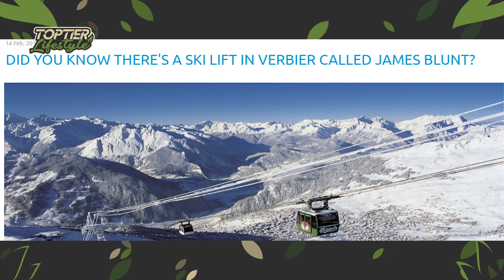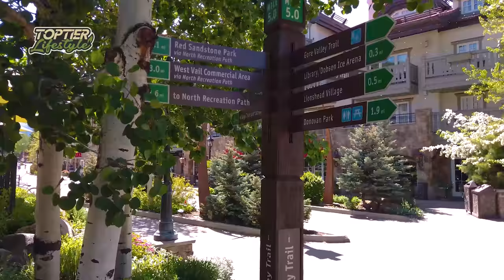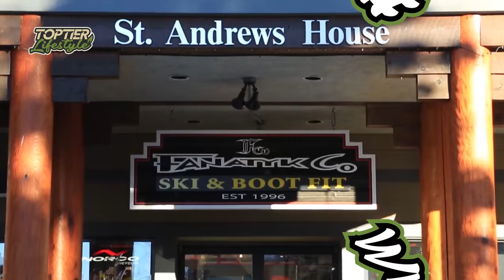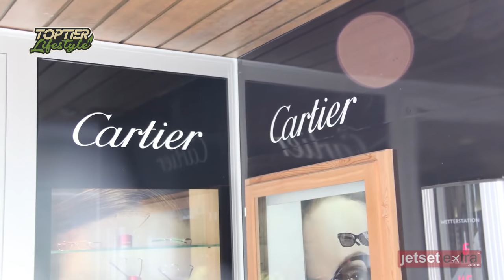Top 10 most luxurious ski resorts in the world